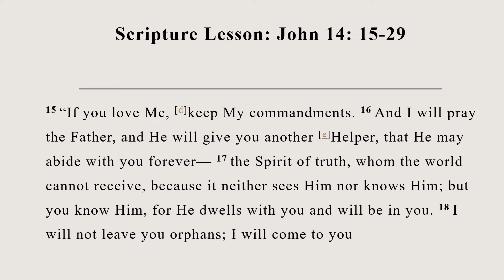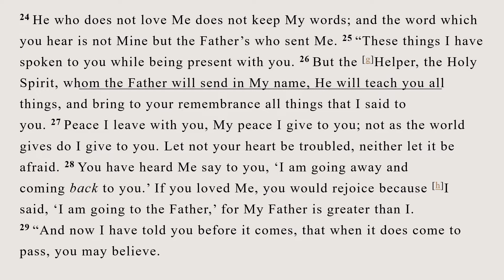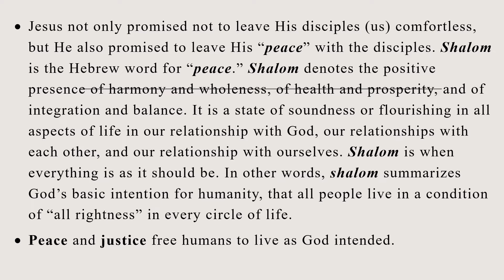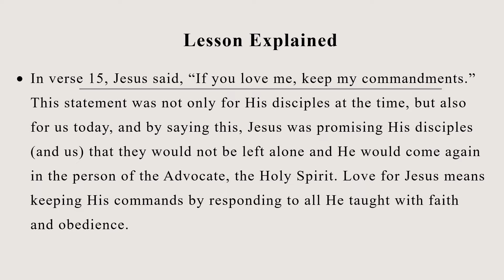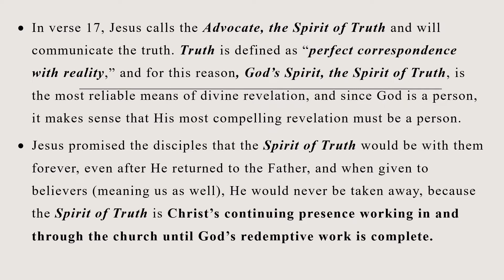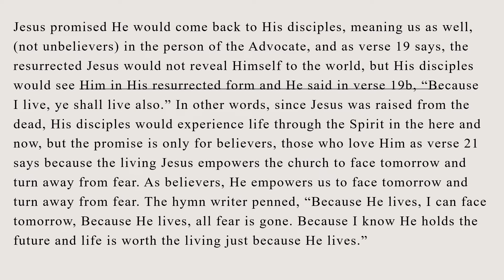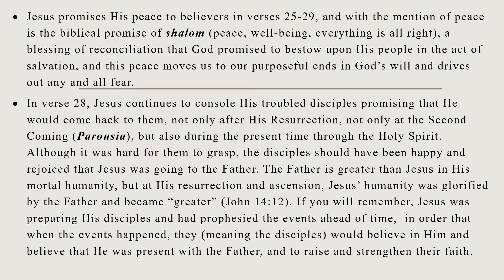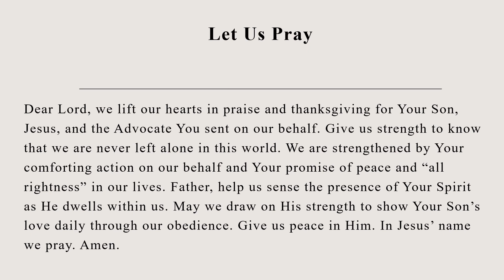The Word Gives Peace 7.30.2022